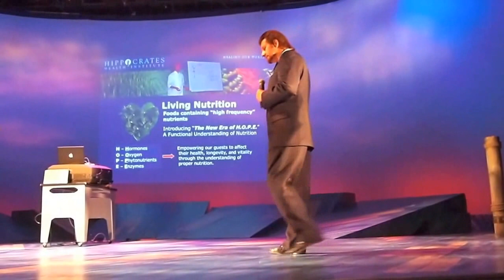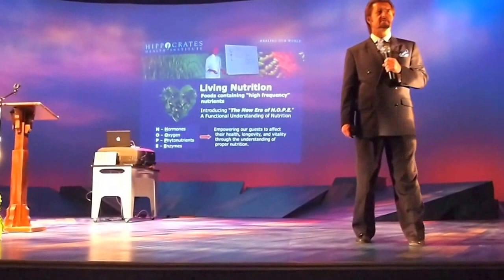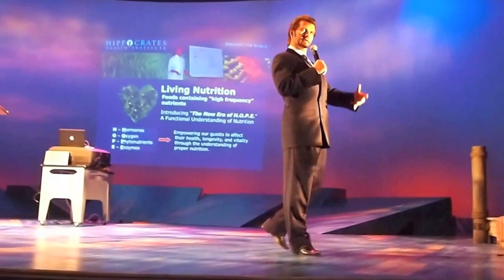Dr Brian Clement How to Stop the Aging Process